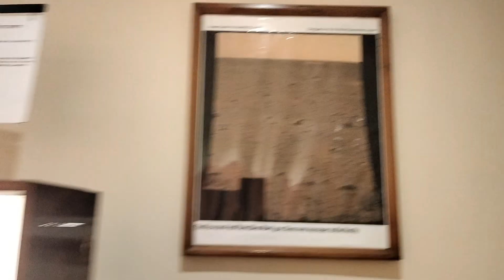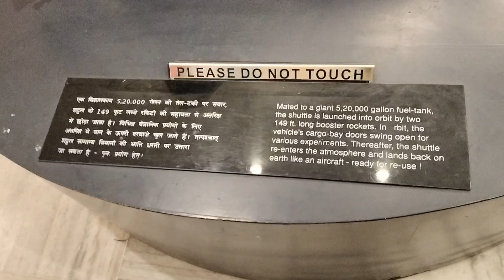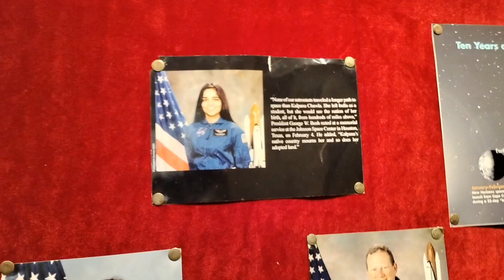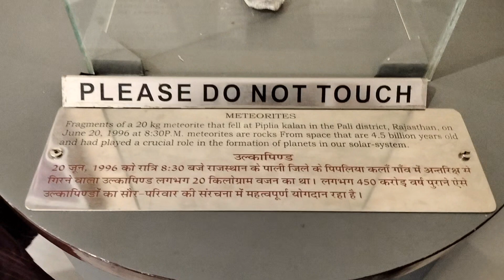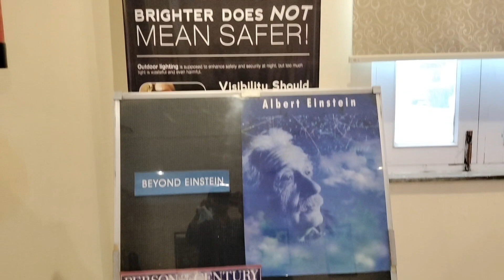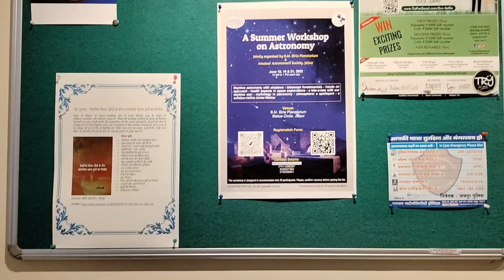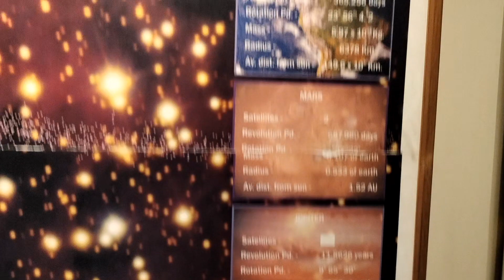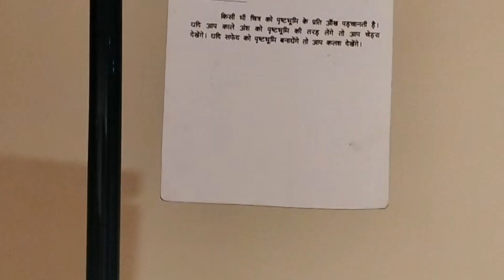जयपुर तारामंडल। taramandal Jaipur planetarium show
pls 🙏🥺 please support my YouTube channel